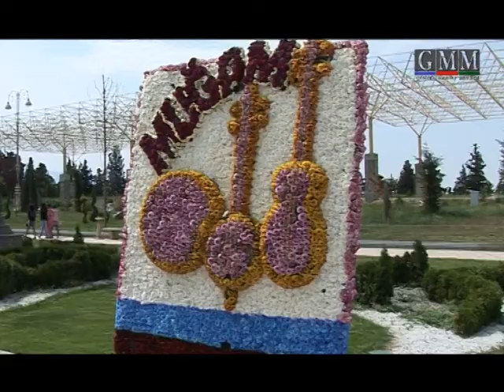Sami Süleymanlı_ H.Əliyevin 91 illiyi şənlikləri (VİDEO)